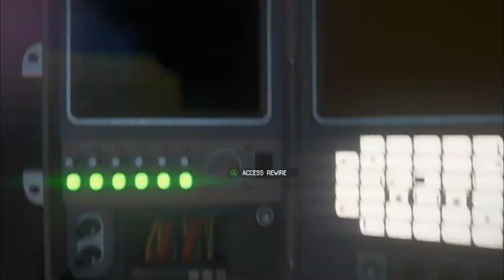PSTV: Let's Play - Alien Isolation - Hide n Seek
Sound off in the comments below, we want to hear from you!